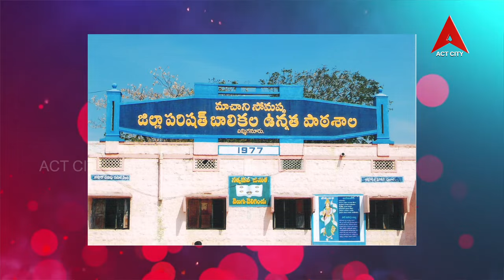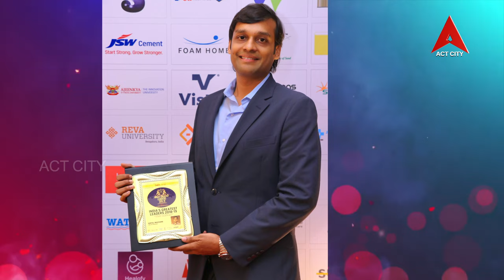Businessman // Mr.M.G.Gopalakrishna,Joint Managing Director,M.G.Brothers//Nellore